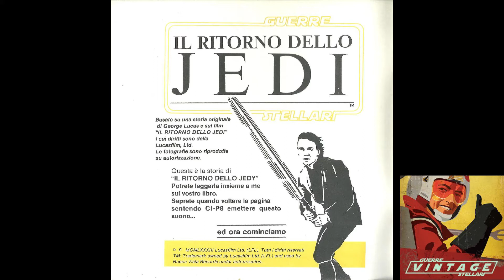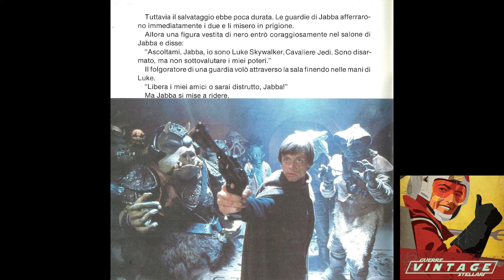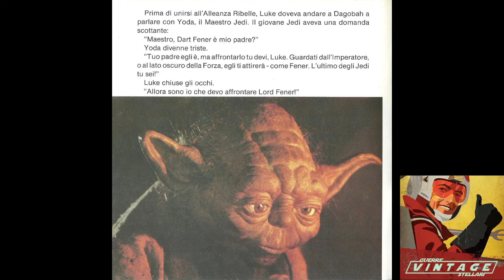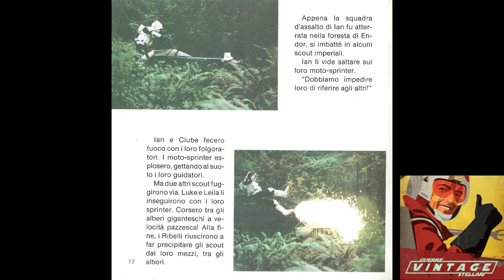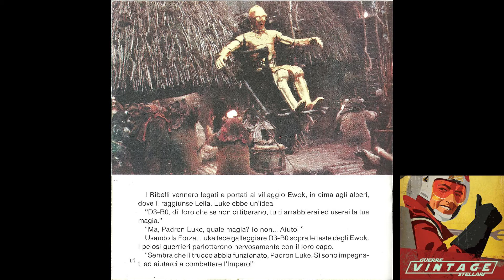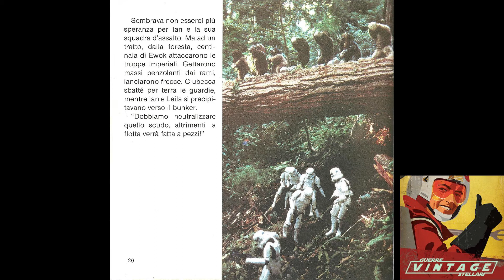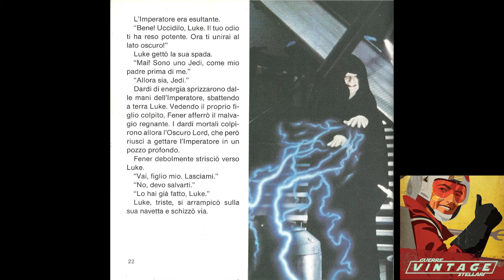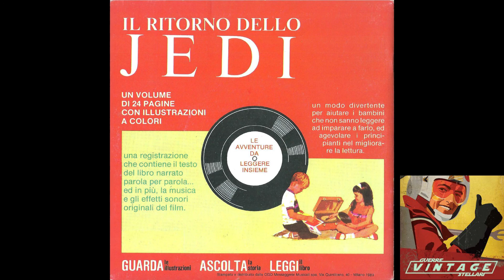il ritorno dello jedi fiaba sonora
Il ritorno dello jedi - La Fiaba Sonora

Edito: CGD Messaggiere Musicale s.p.a.

Anno: 1983

Durata: 13 minuti 18 secondi

BUONA VISIONE